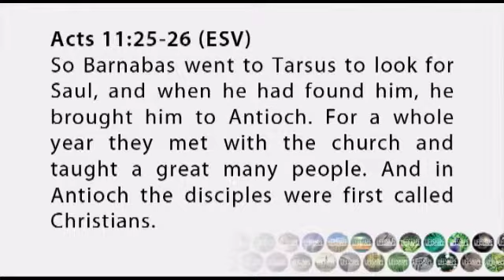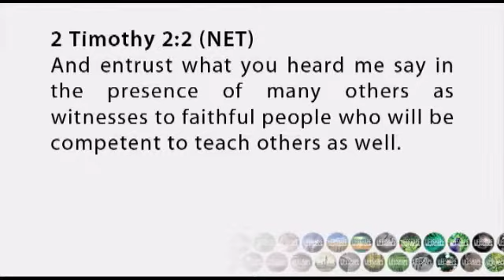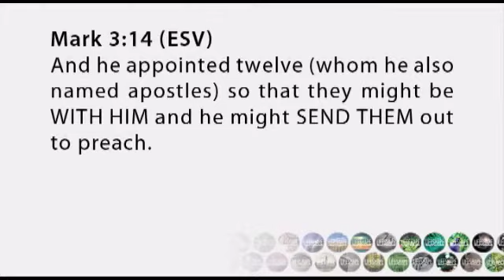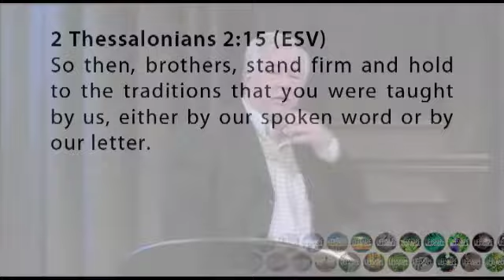LifeShape Prayer & Discipleship, Mod 3 Block 10: "Discipleship"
Pastor Kenneth Bent teaching the 2013 LifeShape Prayer & Discipleship Series based
off of 2 Chronicles 7:14.